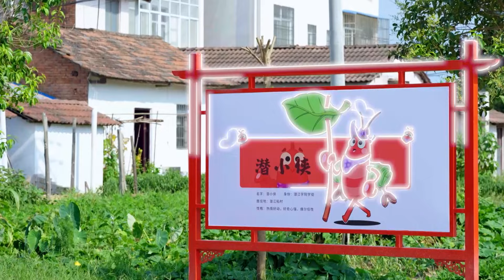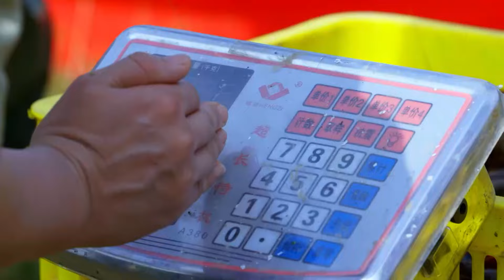Moling Village: China's Crayfish Valley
Moling Village in Hubei Province is known as the “hometown of China’s crayfish” as it farms large quantities of high-quality crayfish in its rice fields and sells them across the nation. Thanks to its crayfish-rice co-culture farming model, crayfish farming has become the most influential industry in the village. Here, guests will experience the fun of catching, selling and tasting crayfish, while sharing the joy of a bountiful harvest with villagers.